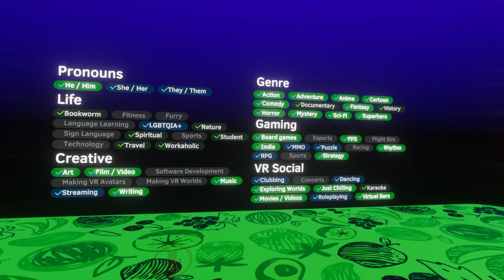Cursed VRChat...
Hello